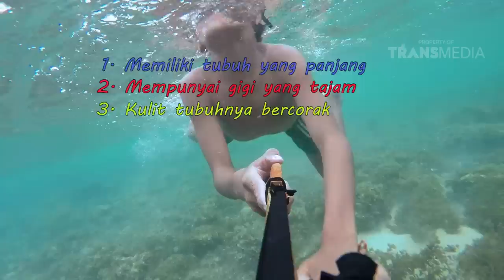BOCAH PETUALANG - ALAM PERMAI BUMI MOROTAI (18/7/16) 3-1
SI BOLANG
TAYANG SETIAP HARI SENIN-JUM'AT PUKUL 13.05 WIB
TRANS7 adalah saluran yang dioperasikan oleh PT. Duta Visual Nusantara Tivi Tujuh bawah TRANSMEDIA yang merupakan salah satu perusahaan media terbesar yang berbasis di Jakarta, Indonesia. TRANS7 kemudian menjadi salah satu saluran televisi paling populer dengan

program ikon yang dicintai oleh para penonton segmen lebar. TRANS7 menyiarkan berbagai program seperti hiburan, konser musik, berbagai, talkshow, infotainment, program anak, dokumenter dan berita saat ini.